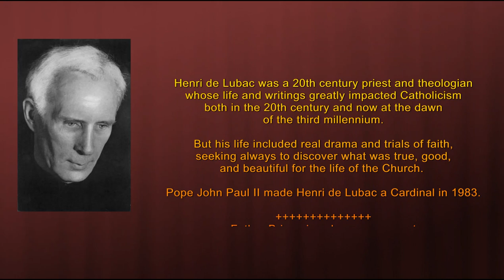"Henri de Lubac & the Obedience of Faith" by Father Brian Larkin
Henri de Lubac was a 20th century priest and theologian whose life and writings greatly impacted Catholicism both in the 20th century and now at the dawn of the third millennium.

But his life included real drama and trials of faith, seeking always to discover what was true, good, and beautiful for the life of the Church. Pope John Paul II made Henri de Lubac a Cardinal in 1983.

In this video, Father Brian gives an account of this impressive hero of the Church!